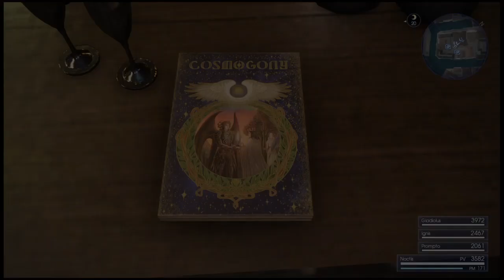FINAL FANTASY XV uma nova grande cidade baseada em Veneza.Realmente lindissima mas vazia.